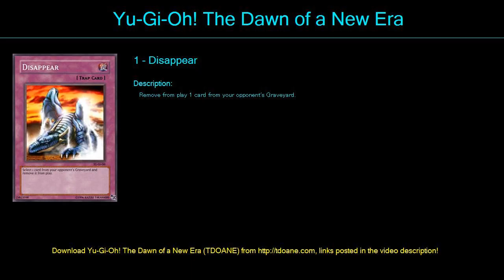RPGStarter Deck 1 Deck Profile May 2016